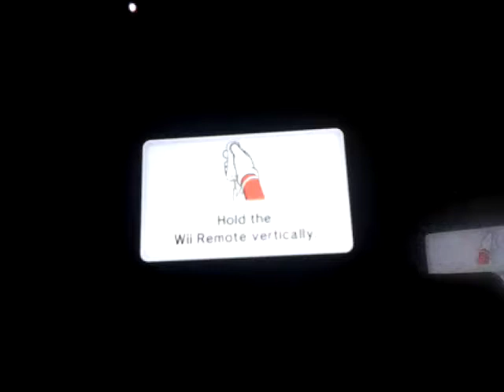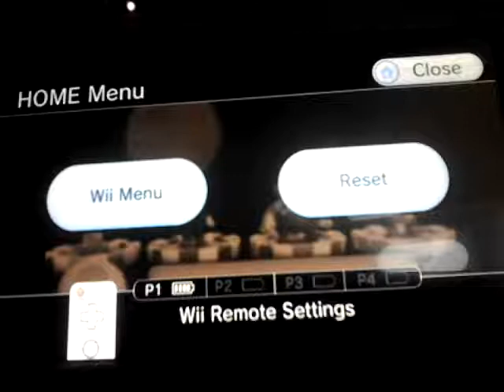Lets play mario party 9 / playing as koopa troopa